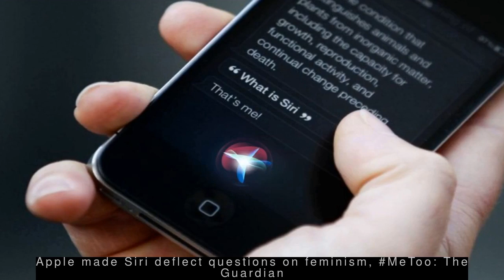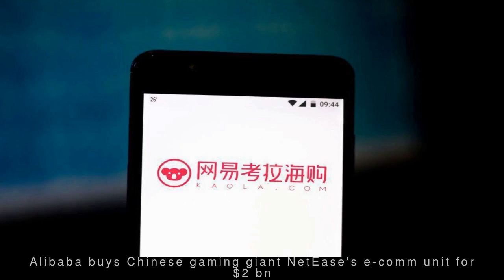Latest Technology News - Apple made Siri deflect questions on feminism, MeToo: The Guardian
--- Apple made Siri deflect questions on feminism, MeToo: The Guardian
An internal Apple project advised developers to rewrite Siri's responses to deflect questions on feminism and the MeToo movement, leaked documents seen by The Guardian revealed. "Siri should be guarded when dealing with potentially controversial content," Apple stated as the reason behind the move. "I'd blush if I could," Siri earlier allegedly responded to being told it was a "sl*t".
 --- Alibaba buys Chinese gaming giant NetEase's e-comm unit for $2 bn ---
  Chinese e-commerce giant Alibaba has acquired Chinese gaming giant NetEase's luxury goods import e-commerce platform Kaola for about $2 billion. The import platform will be integrated with Alibaba's Tmall, leading to the creation of the largest cross-border e-commerce platform in China. NetEase was reportedly in talks to merge Kaola with Amazon China, earlier this year.
 --- Facebook launches dating feature in 20 countries ---
  Facebook on Thursday launched 'Facebook Dating' feature to help users find partners through things they have in common, like interests, events and groups, in 20 countries excluding India. Users aged 18 years or older will be able to create a dating profile, separate from their main profile. They'll be suggested other users who opted for dating and have common interests.
 --- Delhi airport starts 3-month trial of face recognition entry system ---
  Delhi's Indira Gandhi International Airport on Friday started a three-month trial of facial recognition entry system for domestic passengers of Vistara airline at Terminal 3. A Delhi International Airport Limited (DIAL) spokesperson said that the participation in the trials is purely voluntary. "A suitable consent form will be signed by passengers," the spokesperson added.
 --- Bug found on Samsung, Huawei phones lets emails be 'stolen' via SMS ---
  Cybersecurity researchers discovered a vulnerability in Samsung, Huawei, Sony and LG devices that could let hackers use custom SMS to intercept all email traffic on target devices. The attacks require different methods depending on the phone and available information, Check Point researchers said. They claimed that among the four manufacturers, devices from Samsung were the easiest to be attacked.